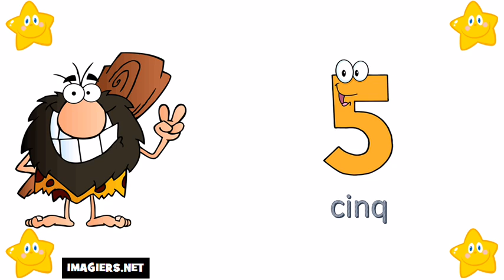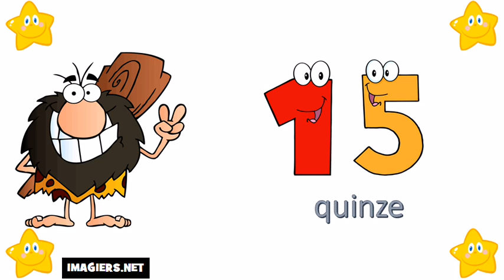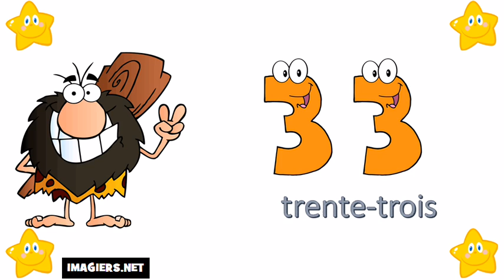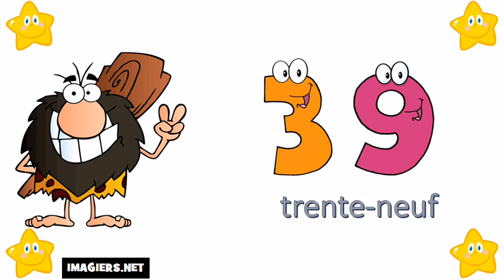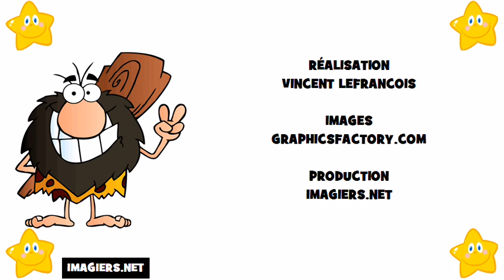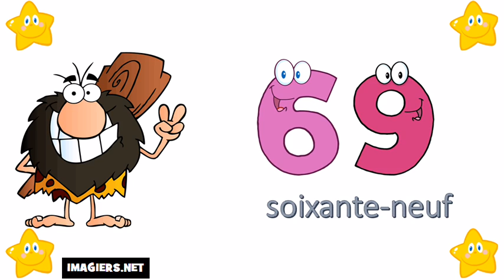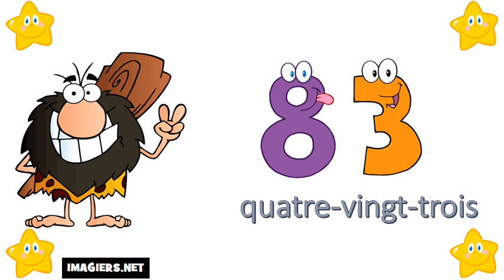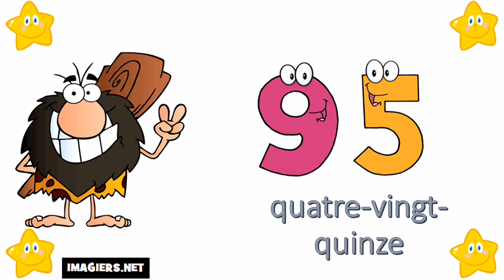பிரஞ்சு மொழி அறிய # 0 முதல் 100 வரை எண்கள்